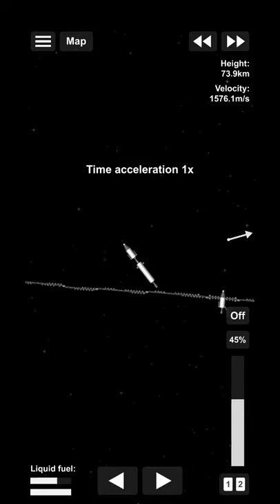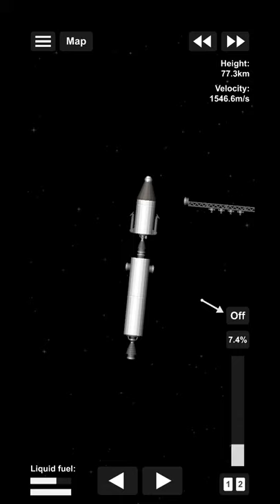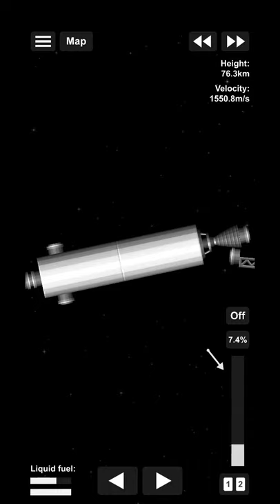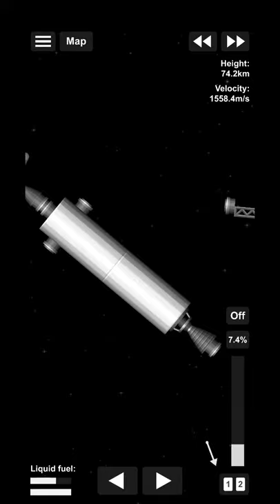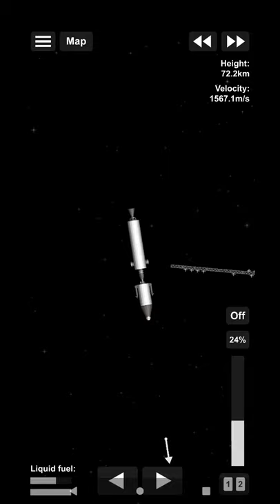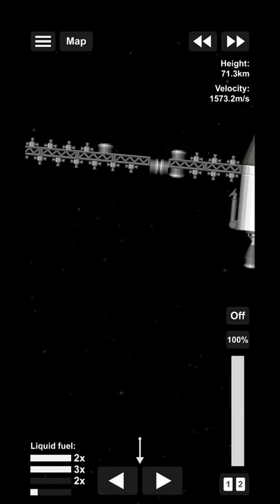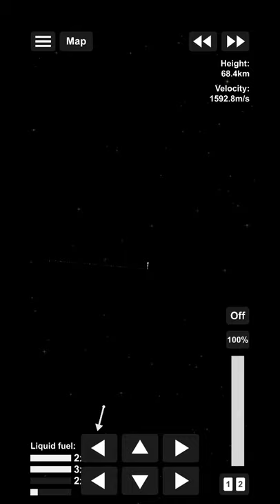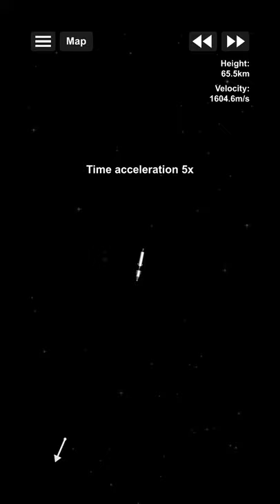This video will make you suffer【StarRiver】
suffer in pain.